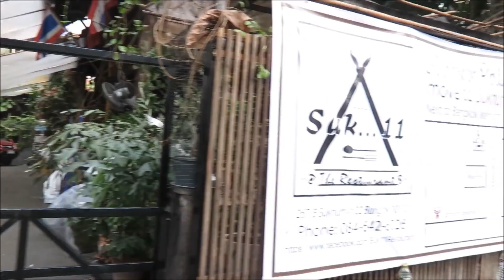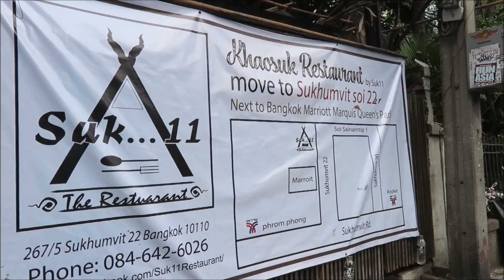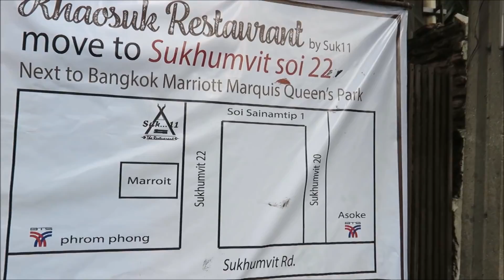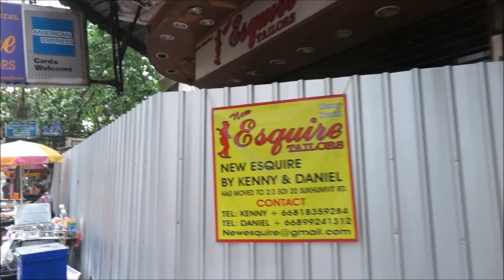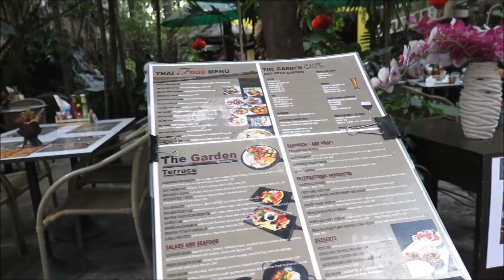Soi 11 Sukhumvit Bangkok Thailand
Vlog # 134

8.2.18

I head up Soi 11 Sukhumvit for breakfast then show you the soi during the day.
Plenty of places to eat and things to see from this ever changing soi in busy Sukhumvit.

Hotel Link(s)
Get a  discount when you book a room at these hotels using the link(s)
Grand Swiss Hotel

Music Link(s)